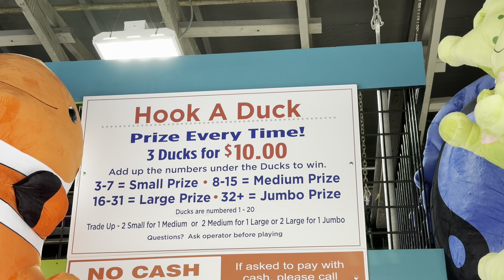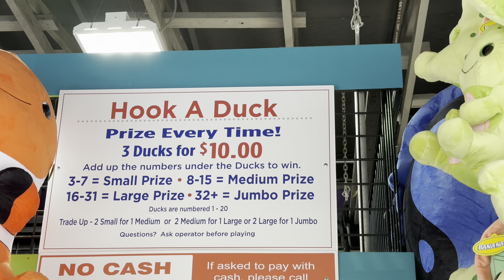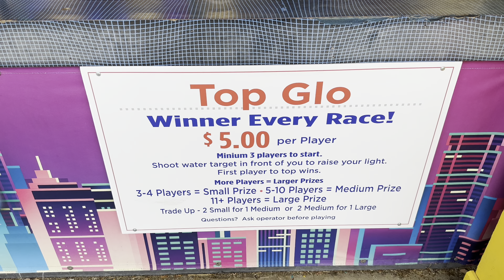Carnival Games at Six Flags Great Adventure